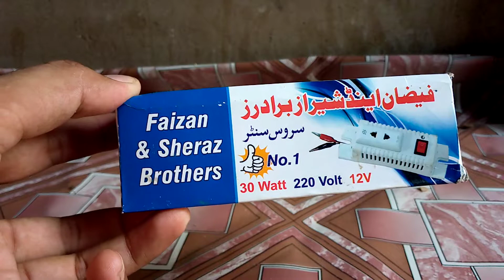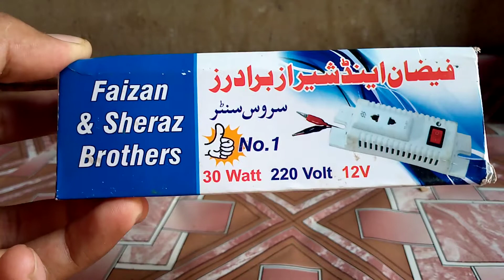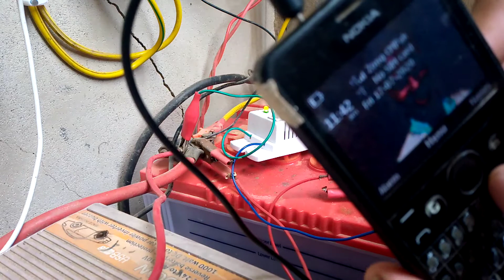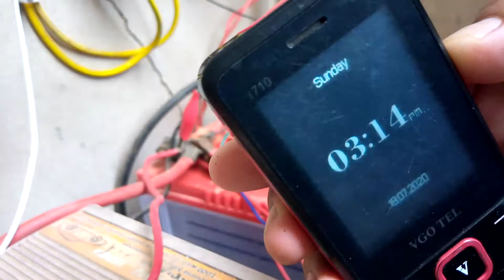bettry charger devise¹²voltage